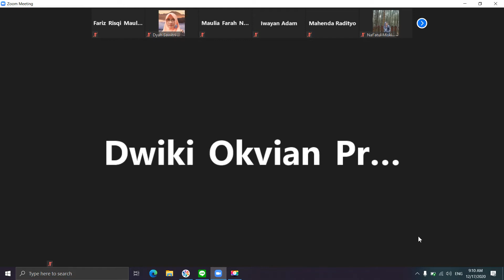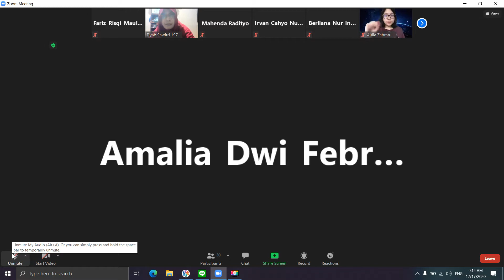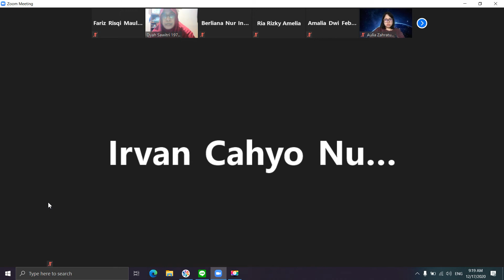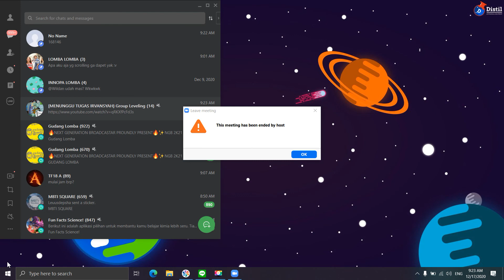Kuliah Fisika Bahan Minggu Ke 12 Pertemuan 2